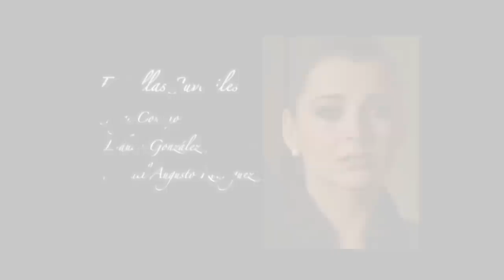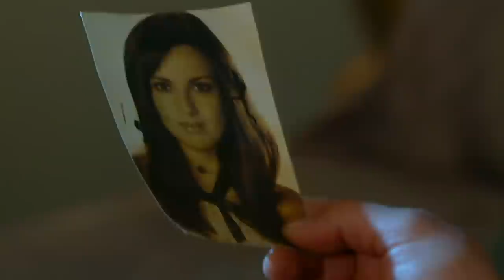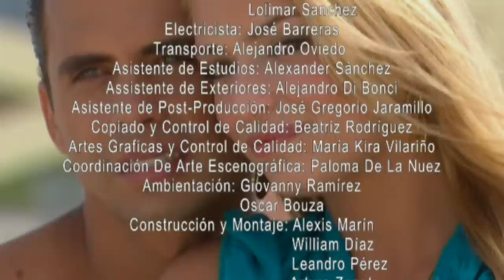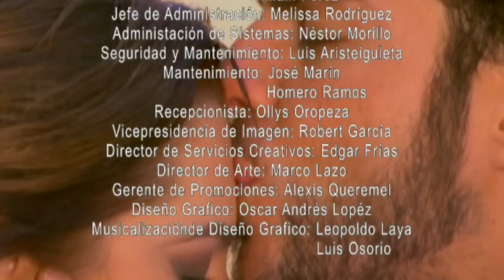Sacrificio de Mujer - Episodio 22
Clemencia siente que la única solución a su drama es la muerte. Por eso se va y le deja una carta a Augusto diciéndole que no la espere ni la busque. Augusto piensa que es probable que Clemencia se haya enterado de que fue con María Gracia con quien la engaño. No sabe adónde pudo haber ido. Olga Valdez balbucea unas palabras. Sus hijos se ponen contentos por ella y por Clemencia, ya que Olga sabe qué fue lo que pasó con su hija perdida. Luis Francisco sospecha que su madre esconde algo. Revisando entre sus cosas encuentra una foto de una muchacha que no conoce, pero le recuerda a alguien. Lorenza le cuenta que esa mujer era su abuela, y  que Amada le había contado que había una muchacha que se parecía mucho a ella, pero le prohibió hablar del tema.